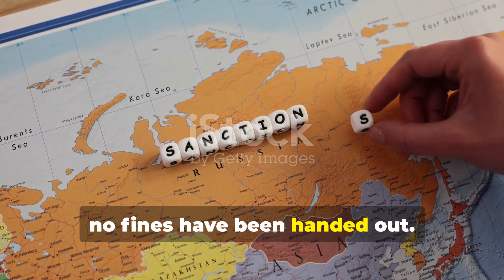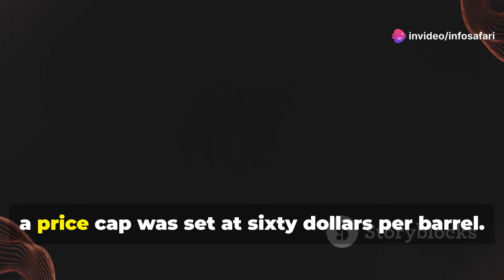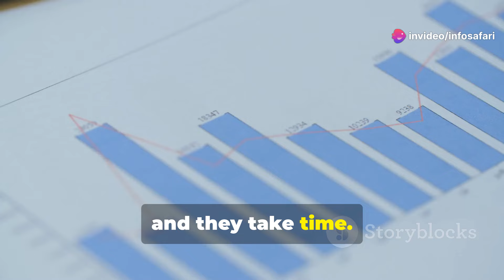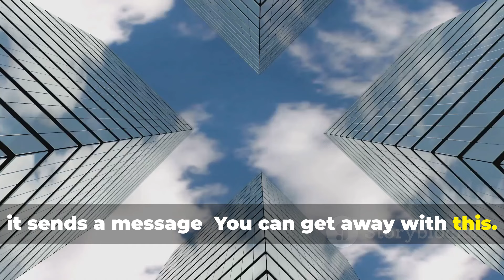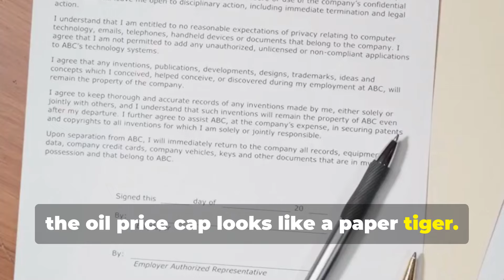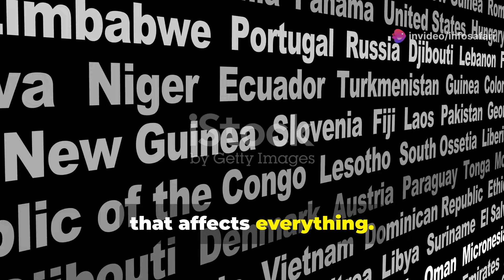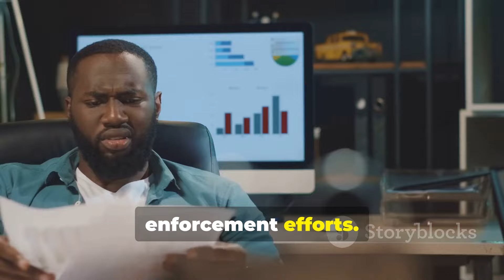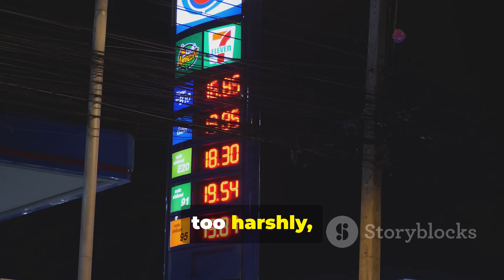UK Firms Caught Red-Handed: Breaking Russian Oil Sanctions? Info Safari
Are UK businesses really breaking Russian oil sanctions? With 37 investigations underway, British firms may be enabling Russian oil profits, despite Western sanctions designed to cripple Putin’s war machine. In this video, we dive deep into the ongoing investigations, the lack of fines, and how maritime insurance firms might be playing a dangerous game. Join us as we reveal shocking insights into how these companies navigate around sanctions, and why enforcement has been so slow. Watch till the end for an in-depth look at how this is affecting global oil markets and geopolitics.

OUTLINE:
00:00:00
Introduction

00:00:32
Background on Sanctions

00:01:27
The Price Cap and British Businesses

00:01:45
Ongoing Investigations

00:02:50
Critics Speak Out

00:03:44
The Enforcement Problem

00:06:45
Government and OFSI's Role

00:07:51
Global Perspective

00:08:38
Conclusion